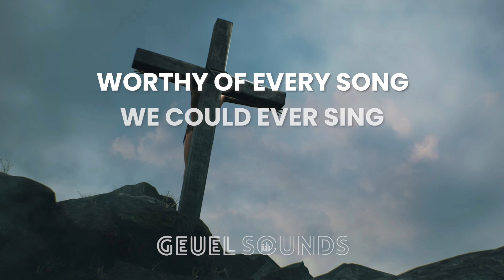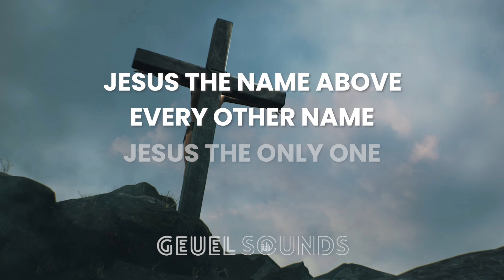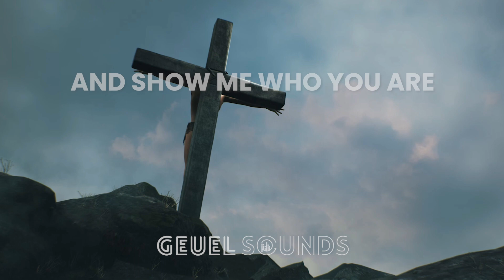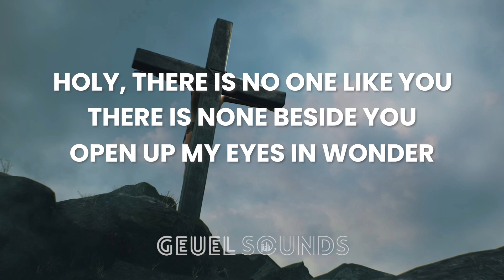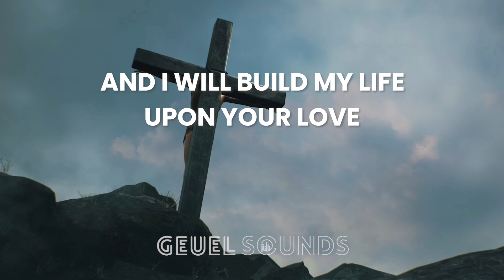Pat Barrett - Build My Life (Acoustic Karaoke/ Backing Track ) [HIGHER KEY - Bb]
Your donations help me create and upload new tracks you can download for free! Any amount is greatly appreciated, Thank you!